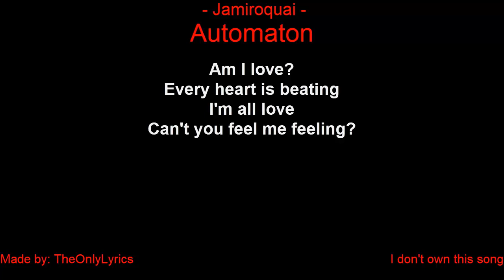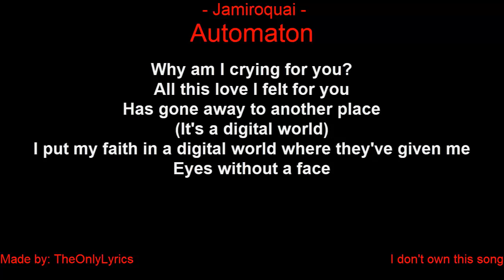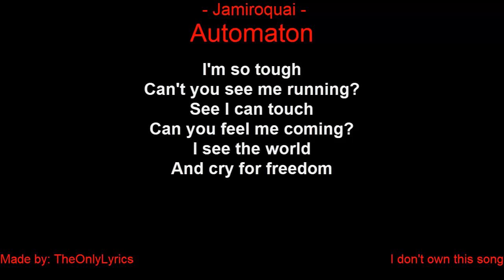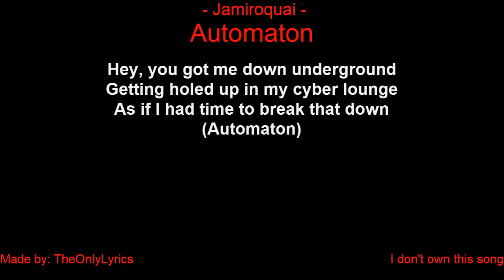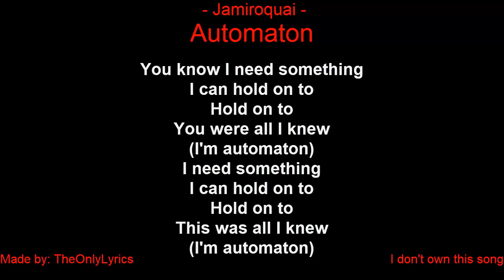Jamiroquai - Automaton (with lyrics)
Song suggestions are always welcome